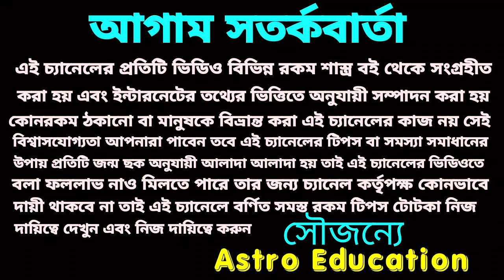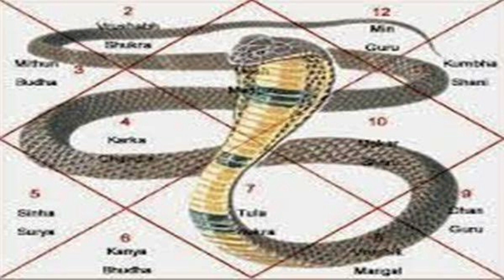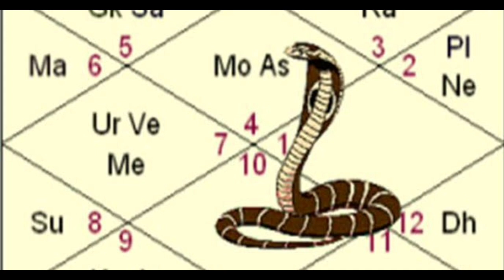সত্যি কি কালসর্প দোষ হয়!! রাহু ও কেতু শান্তির জন্য নাগপঞ্চমী দিন এই ক্রিয়া !!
জ্যোতিষ শাস্ত্রে সত্যি কি কালসর্প দোষ হয় এবং নাগপঞ্চমী দিন রাহু ও কেতু কে শান্তি করার উপায় এই ভিডিওতে বিস্তারিত আলোচনা করা হয়েছে ধন্যবাদ!